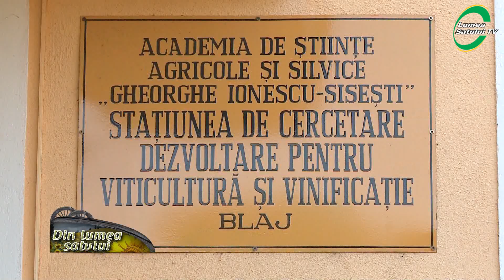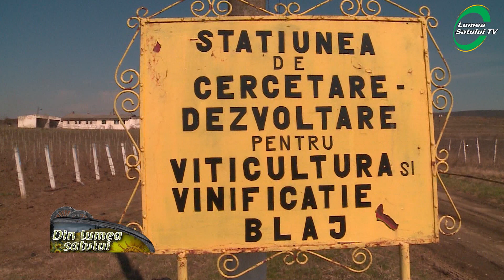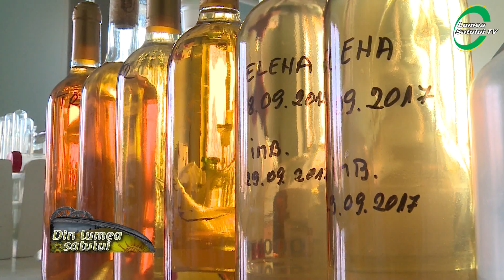Cercetarea, cheia succesului în agricultură